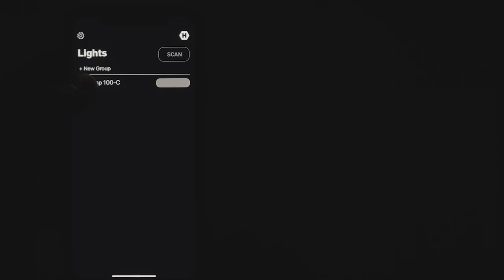Introducing the CX-Series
Same output, same quality, same colors. New Price.

The CX is the new affordable version of Hive's original C-Series.  The CX models are all single point source, single shadow, full-spectrum “Omni-Color” LEDs, with full white light and fully saturated color control.  The lights are modular with Fresnel, Par Reflector and theatrical Leko Spot options as well as fully Profoto compatible, meaning they can work with a wide variety of 3rd party softboxes and modifiers. Hive's CX models can be controlled via FREE wireless Bluetooth App on both Android and iPhone or via wired DMX.